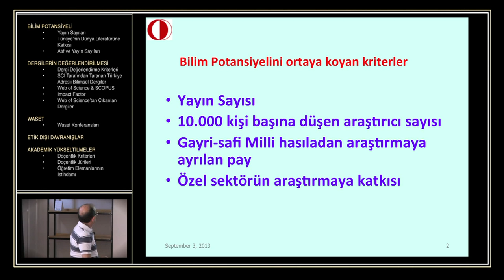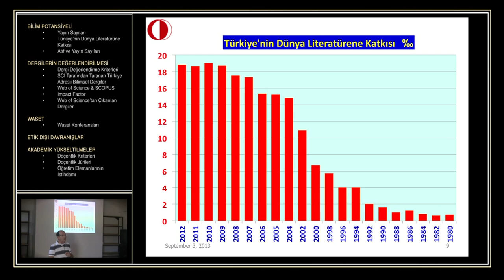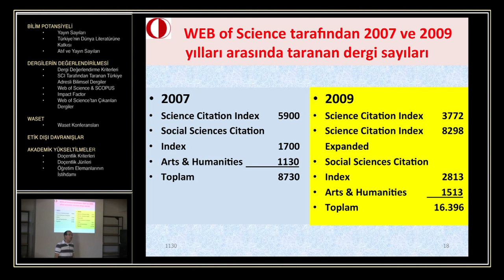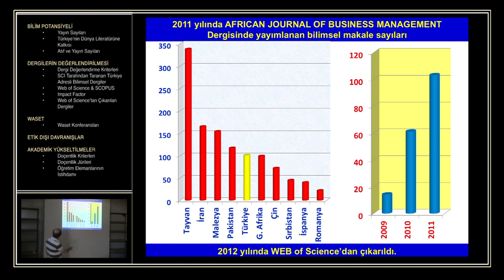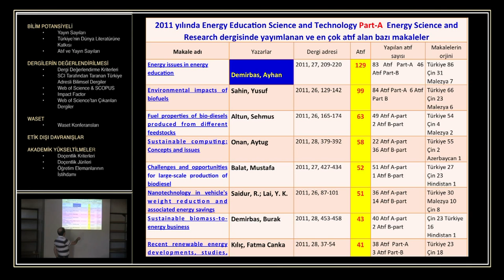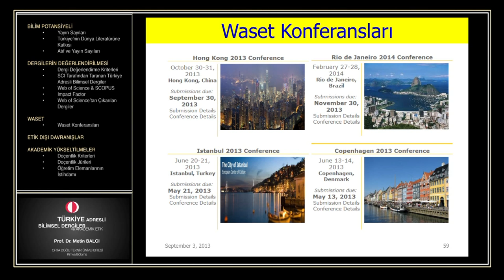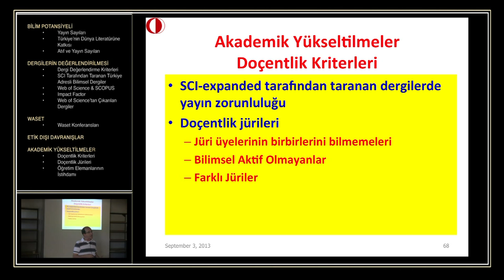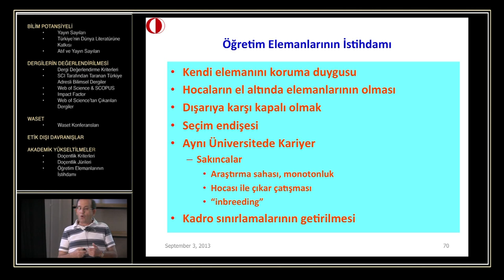Türkiye Adresli Bilimsel Dergiler ve Etik - Prof. Dr. Metin BALCI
Orta Doğu Teknik Üniversitesi - Kimya Bölümü

Prof. Dr. Metin BALCI - Türkiye Adresli Bilimsel Dergiler ve Etik